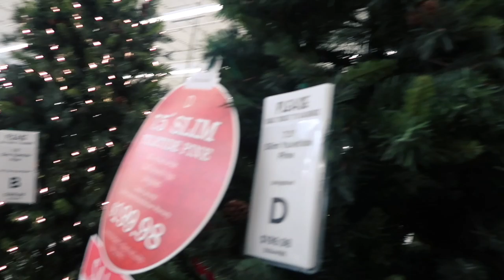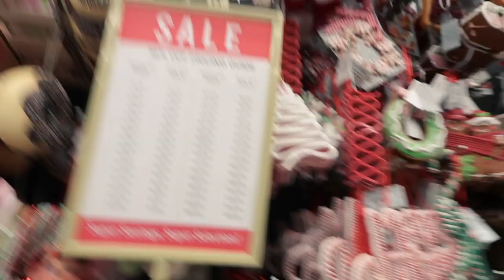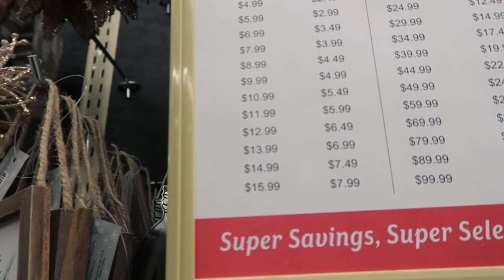CHRISTMAS DECOR SHOPPING! OUR FIRST TIME DECORATING | Luchi Loyale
Join my Youtube Fam!!!

ABOUT ME
Hi beautiful! My name is Luchi. I'm here to inspire mothers to enjoy and embrace motherhood.